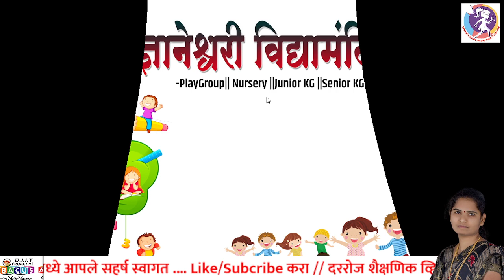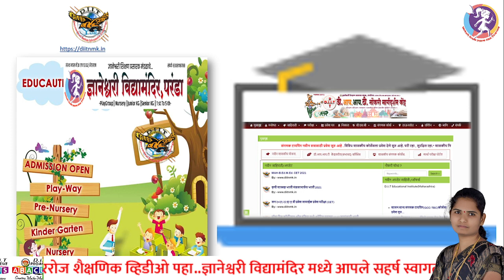पारंपारिक खेळ चोरचिट्ठी/पारंपारिक खेळ| खेळू करू शिकू|Traditional games